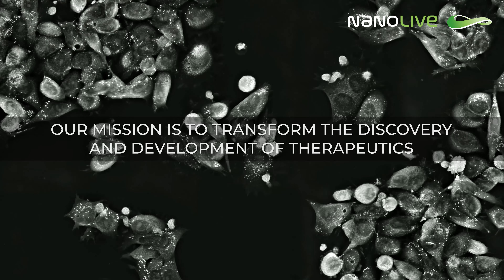🔬 𝗔𝗰𝗰𝗲𝗹𝗲𝗿𝗮𝘁𝗲 𝘆𝗼𝘂𝗿 𝗿𝗲𝘀𝗲𝗮𝗿𝗰𝗵 𝗷𝗼𝘂𝗿𝗻𝗲𝘆 𝘄𝗶𝘁𝗵 𝗡𝗮𝗻𝗼𝗹𝗶𝘃𝗲! 🚀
Welcome to our new members, we are thrilled to have you on board! Allow us to introduce Nanolive, where cutting-edge science meets innovation. Nanolive delivers breakthrough 3D imaging solutions that accelerate research in growth industries such as drug discovery and cell therapy. Nanolive’s innovative solutions combine imaging and analysis to radically advance how scientists study living cells and provide novel biological insights such as the mechanisms of cancer and unique cellular phenotypes.

Experience our 3D Cell Explorer 96focus, an automated label-free live cell imaging solution. Unlock unlimited high content analysis through AI-powered digital assays. Trust Nanolive to revolutionize your lab time, enabling in-depth exploration of living cells, from drug discovery to preclinical toxicity and safety testing. Explore the future of research with Nanolive today!